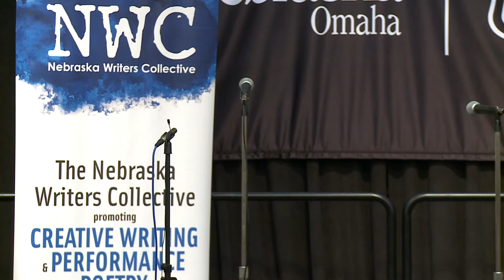Louder Than a Bomb Great Plains, 2015, March 24, Bout 13